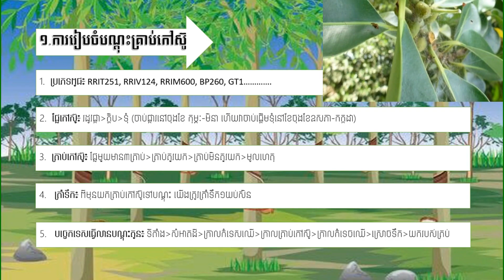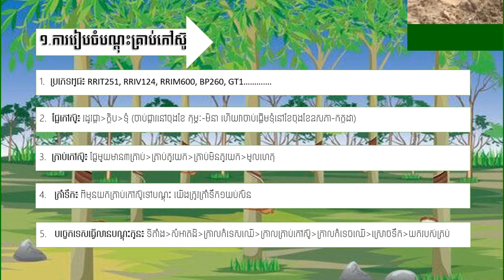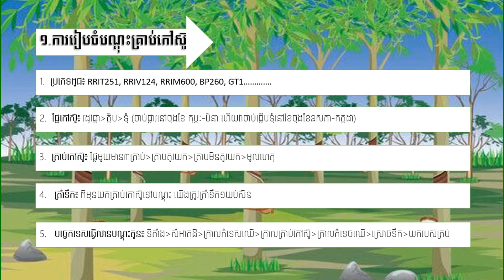ការរៀបចំបណ្តុះគ្រាប់កៅស៊ូ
ក្នុងវិស័យកសិកម្មជាពិសេសដំណាំកៅស៊ូ សំខាន់ណាស់ក្នុងការរៀបចំថ្នាល ការរើសគ្រាប់ពូជមកដាំ នឹងបច្ចេកទេសដាំ។ ទីនេះខ្ញុំចូលរួមខ្លះអំពីរបៀបដាំលក្ខណៈគ្រួសារ។